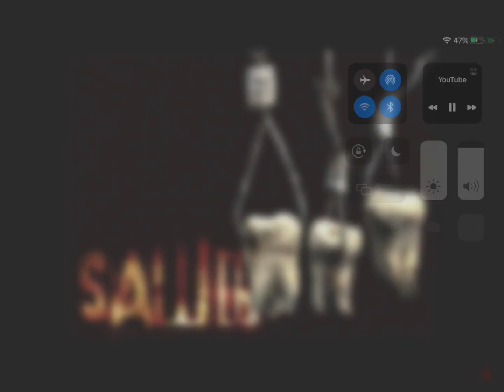SAW ABC III Music I don’t own any rights to the video for entertainment only